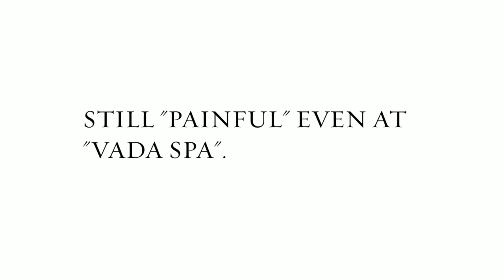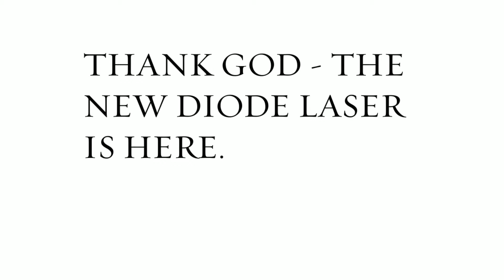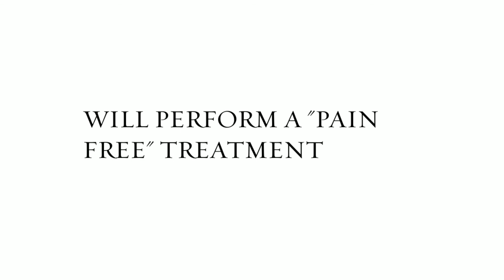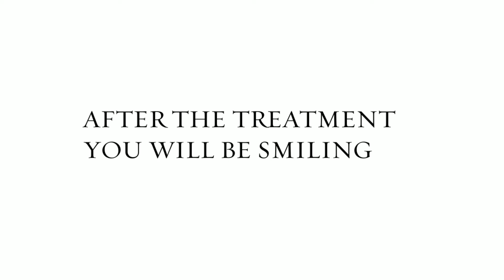New Hair Removal Diode Machine - En